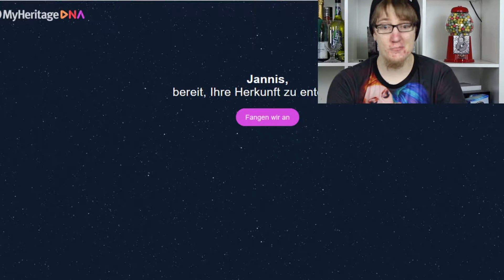Aus DIESEM LAND komme ich WIRKLICH !!! I DNA Heritage | 90er World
HIer geht es zum DNA Kit:
*DNA Test

Heute machen wir ein DNA Test um herauszufinden von welchen Nationalitäten ich wirklich abstamme !!!